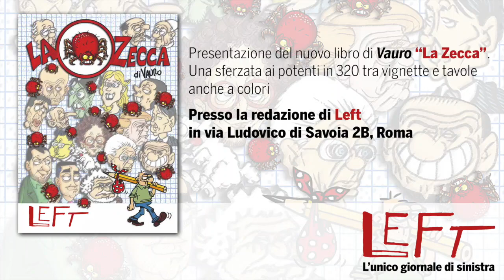"LA ZECCA" Presentazione del nuovo libro di Vauro in uscita con Left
Vauro, Moni Ovadia e la direttrice responsabile di Left Simona Maggiorelli presentano "LA ZECCA" nella redazione di Left.
Il nuovo libro di Vauro, una raccolta di 320 tra vignette e tavole anche a colori, esce con Left in edicola da venerdì 12 aprile